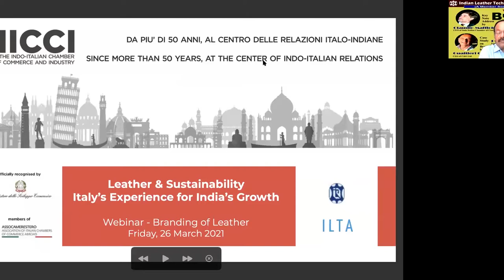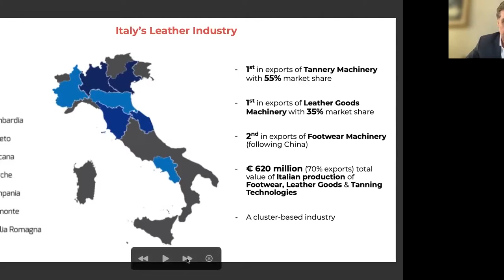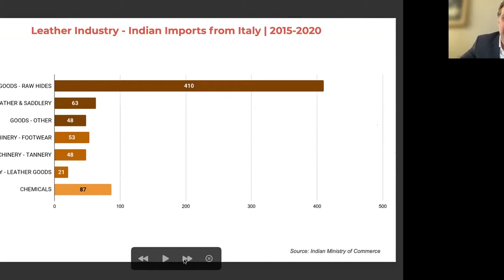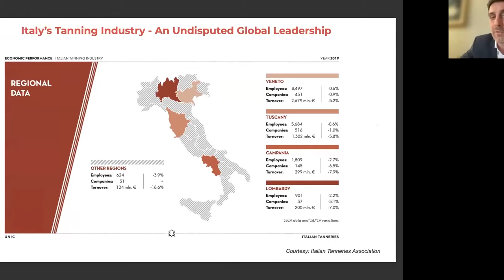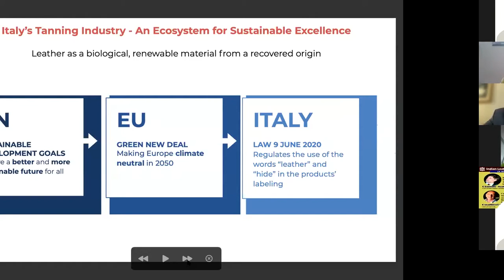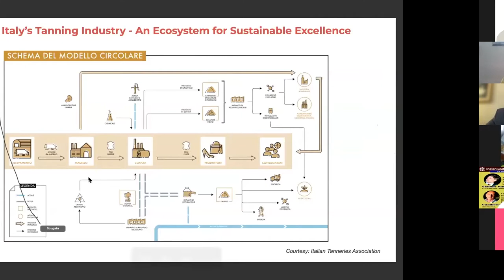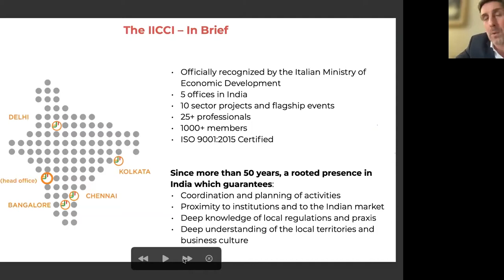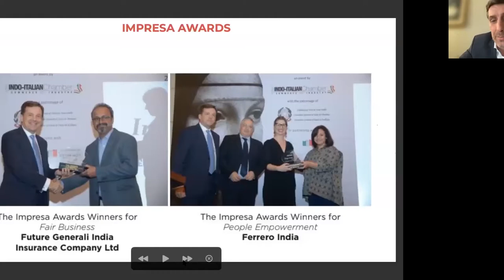Webinar on Branding of Leather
This webinar organized on 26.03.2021 at 07.00 PM (IST) on Zoom Digital platform.

Speaker # 1 : Mr. Claudio Maffioletti, CEO, IICCI
Title : Key Note Address

Speaker # 2 : Prof. Asok Kr. Banerjee, Immediate Past President, CMA
Title : Branding Perception of Business School

Speaker # 3 : Mr. Gualtieri Gulberto, CEO, C & E Ltd.
Title : Case Study on Branding